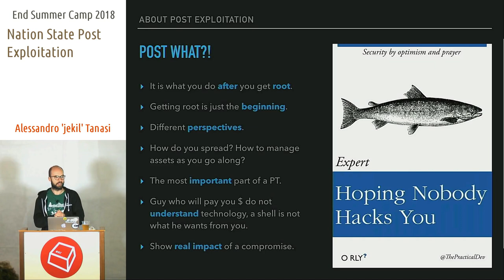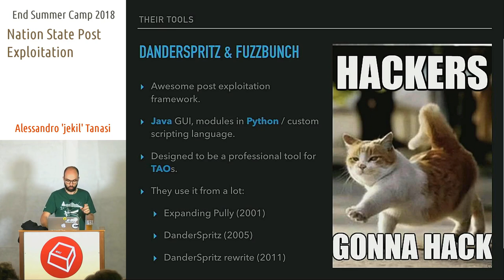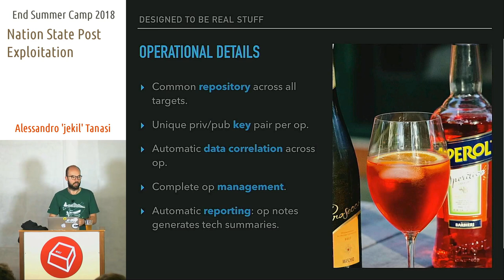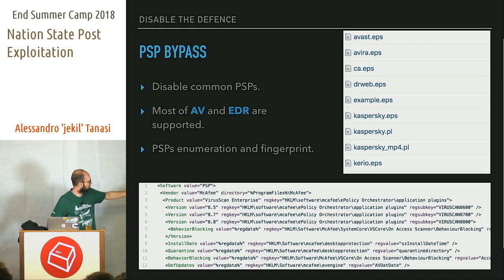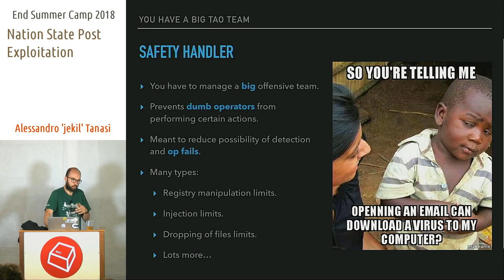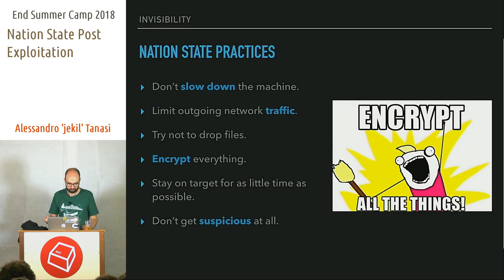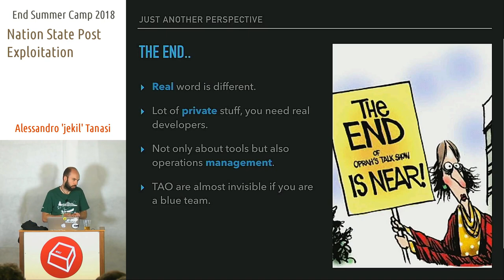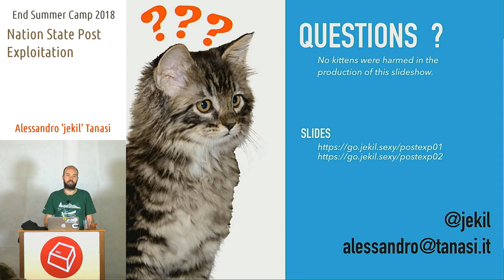Nation State Post Exploitation -Alessandro 'Jekil' Tanasi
In mezzo ad alcuni documenti riconducibili all'NSA e pubblicati da Shadow Brokers era presente un interessante framework di post exploitation. La sua analisi permette di comprendere come viene effettuata la post exploitation in un contesto di operazioni cibernetiche offensive.